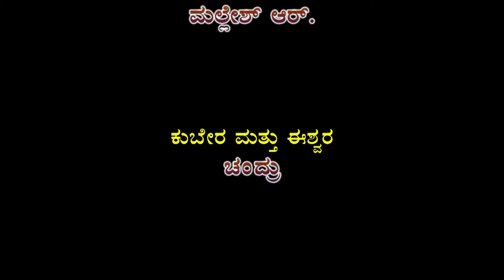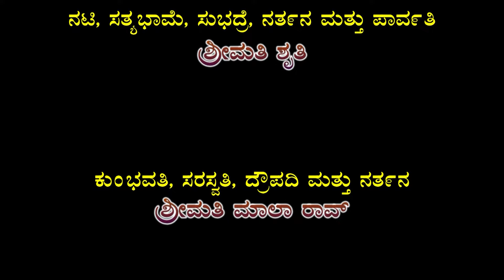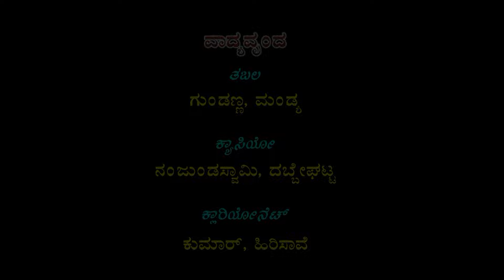ಗಯಾ ಚರಿತ್ರೆ ಅಥವಾ ಕೃಷ್ಣ ಅರ್ಜುನರ ಯುದ್ಧ ನಾಟಕ ಭಾಗ-8 ಕಾಕರಾಮನಹಳ್ಳಿ ಬಿಡದಿ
Title : Gayacharitre Athawa Krishna Arjunara Yudha Drama Part-8 Kakaramanahalli, Bidadi ಗಯಾ ಚರಿತ್ರೆ ಅಥವಾ ಕೃಷ್ಣ ಅರ್ಜುನರ  ಯುದ್ಧ ನಾಟಕ ಭಾಗ-8  ಕಾಕರಾಮನಹಳ್ಳಿ ಬಿಡದಿ
Language : Kannada
Banner : Shree Shree Basaveshvara Swamy Krupa Poshitha Nataka Mandali Kakaramanahalli, Bidadi Hobli, Ramanagar Thaluk
Sutradhari : Lokesh
Sri Krishna : Prakash K R
Naradha : Mallesh R
Kubera,Eshwara, : Chandru
Balrama : Rudresh K
Dharmaraya : T M Ramkrishnappa
Beema : Ravi K N
Arjuna : Siddharaju
Devendra : Ramesh K T
Bramhana,Akrura, : K V Rammurthy
Gaya : Veerabadraiah
Abimanyu,Balrama,Mantri, : Nithesh N Gowda
Agni : Shivaraju
Yama,Ghatokacha, : Lokesh
Nakula : Nichalgowda C
Sahadeva : Prajwalgowda C
Gange ; Harishree M Gowda
Kuberana Sainyadipathi,Balramana Sainayadipathi, : Venkatesh
Kuberana Mantri : Sagar
Bala Kalavidha : Sanjay
Rukmini,Chitralekha : Smt Gagana
Nati, Sathyabhame,Subadre,Narthana,Parvathi : Smt Shruthi
Kumbavathi,Sarasvathi,Dropadi,Narthana, : Smt Malarao
Tabala : Gundanna Mandya
Casio : Nanjundaswamy Dabeghatta
Clarinet : kumar Hirisave
Drama Direction,Harmonium Master : Nagraj D M
Sathvapareekshe Kannada 1987 ಸತ್ವಪರೀಕ್ಷೆ ಕನ್ನಡ
Deepa - Kannada Film ದೀಪಾ ಕನ್ನಡ 1977
Seetha - ಸೀತಾ Kannada Full movie 1970
I love you|| Kannada 1979 ||ಐ ಲವ್ ಯೂ ಕನ್ನಡ ೧೯೭೯
Nanda Gokula|| Kannada Film 1972|| ನಂದಗೋಕುಲ
Kalaavati Kannada Film || ಕಲಾವತಿ || 1964 ೧೯೬೪